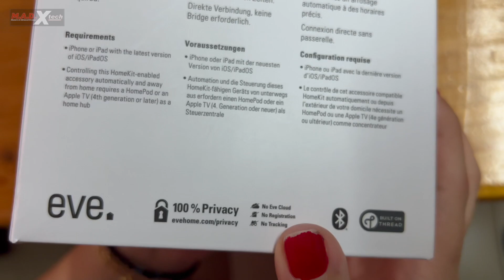Hey Siri! Water my plants!!! | EVE AQUA Smart Water Controller Quick Unboxing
Quick Unboxing of EVE AQUA Smart Water Controller: IoT for water hoses and gardening!!!

OVERVIEW:

Automate irrigation in the garden and on the terrace – quickly and easily. Keep your garden green, even when you're on vacation.

Control your watering automatically using schedules.

Eve Aqua takes care of difficult tasks while you relax in your garden: schedules start the garden watering regularly at a time and for a period of time that you specify. As schedules are stored directly on Eve Aqua, they can be run at any time – no matter if Eve Aqua is connected to your iPhone or the internet, and all without requiring a bridge or gateway.

Control your watering via iPhone, Siri or directly on the device.

Sure, you can water whenever you want with a touch of the onboard button. But it’s all the more satisfying to control Eve Aqua with your iPhone, iPad, Apple Watch and using Siri.

Control your watering from on the go.
On vacation and seen on the weather report that a heatwave is about to hit at home? Not a problem.

Auto shut-off.

Waste of water and flooding due to forgetfulness are a thing of the past. After you have manually started watering, Eve Aqua automatically switches the water flow off again after a time that you specify once – reliably, quickly and quietly thanks to the magnetic valve.

Irrigate with insight.

How much water does your garden consume? The Eve app continuously calculates the watering amount.

Hassle-free set up for any scenario.

Eve Aqua is compatible with all popular hose systems and multi-channel water distributors, such as from Gardena or Kärcher, and installs in a matter of minutes. It’s also ideal for more complex watering tasks, with the Eve app enabling you to set up to seven individual daily watering periods to suit each day.

And if the weather does turn out to be better than forecasted, you can pause schedules whenever you want, wherever you are.

Even if you’re only away for a weekend, the flowers in your tubs or the veg in your raised beds will still require regular watering. Prevent them from wilting by tackling the issue the quick and cost-effective way with Eve Aqua and a Gardena micro-drip irrigation system.

With a two-channel water distributor you can use Eve Aqua for irrigation without tying up your faucet. and you won’t need to remove Eve Aqua for those times when you just need to fill your wading pool or wash your hands.